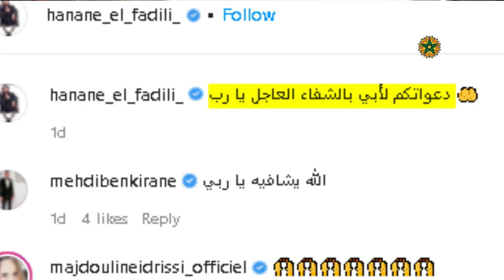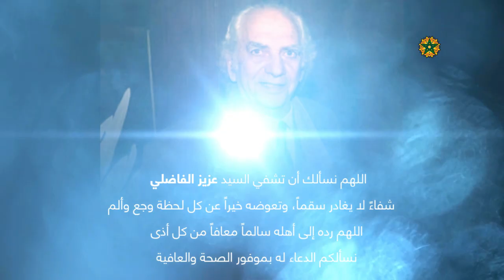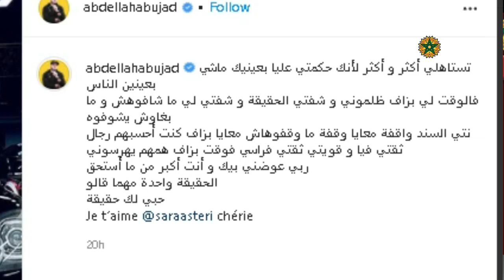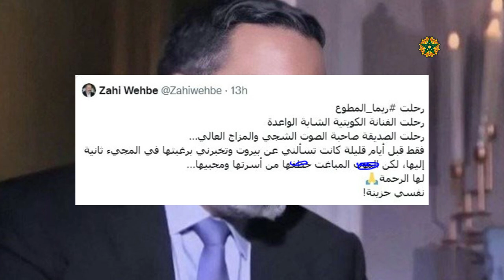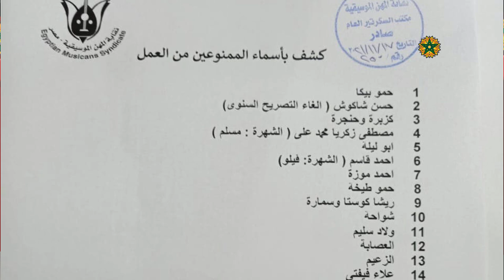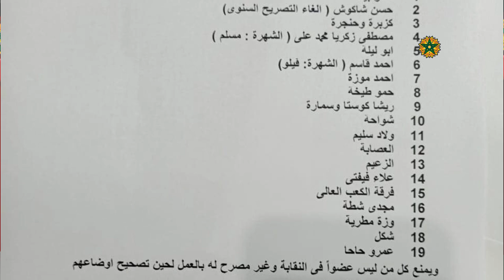والد سعد المجرد يوجه رسالة مؤثرة عبد الله أبو جاد يفاجئ زوجته سارة و خطيب كارداشيان يكشف رائحتها